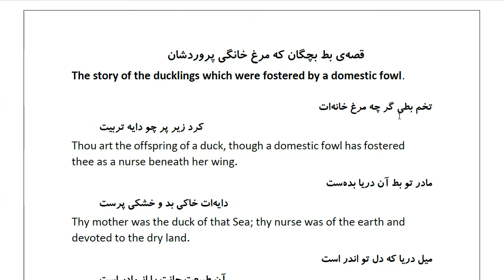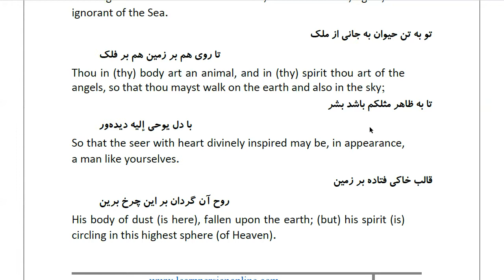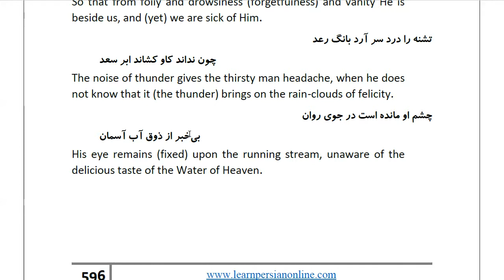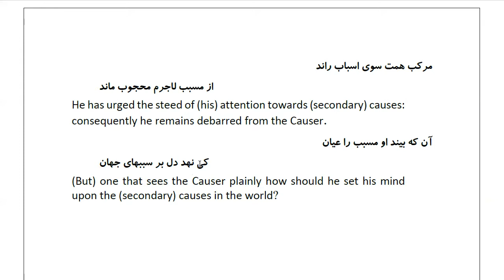Masnawi Rumi: In Farsi with English Translation: Part 288: The story of the ducklings